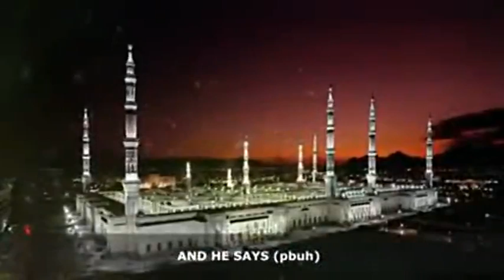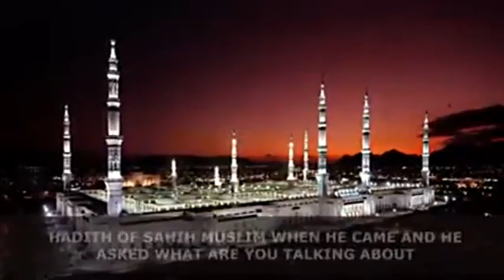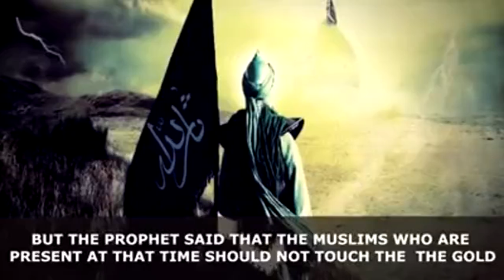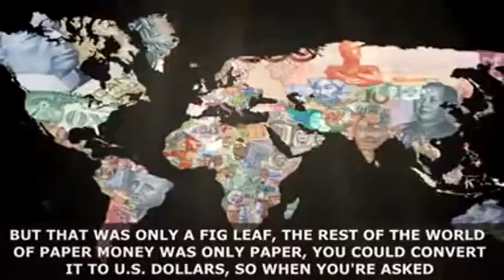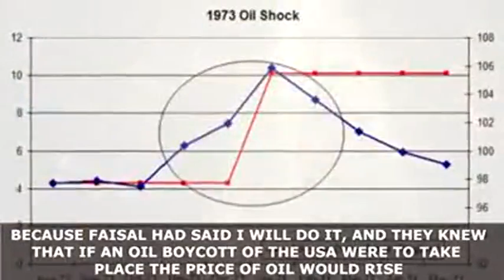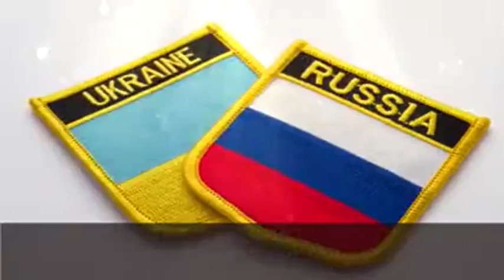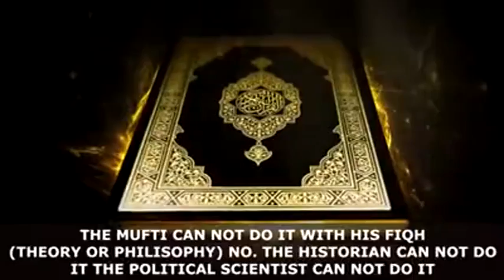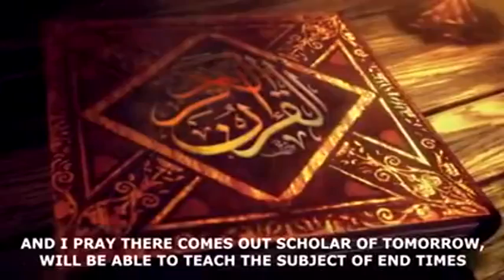Sheikh Imran Hosein Syria - The fight over the mountain of Gold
A re-upload of the great scholar Sheikh Imran Hosein for the current events in Syria and what is about to happen in the near future. People of the world beware of the events happening???

If there is any problem with the video please let me know, I had some network difficulty with the first part of the upload.